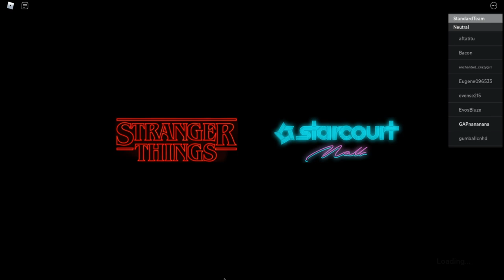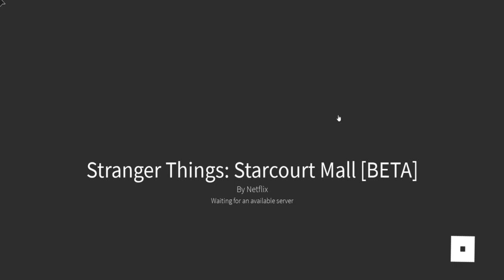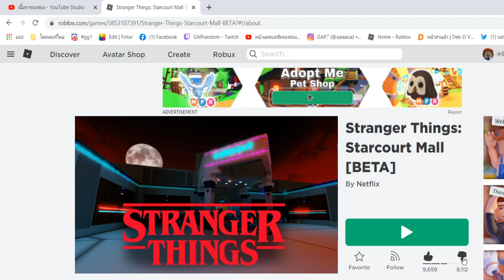Roblox วิธีรับไอเทมฟรี event ทั้งสี่ชิ้นจากแมพ Stranger Things Starcourt Mall รีบดูก่อน event จบ 🤩